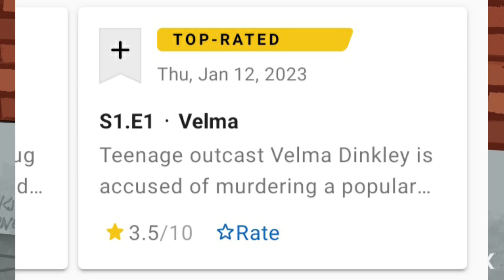Surprise, The New Velma Show Sucks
Surprise, The New Velma Show Rocks